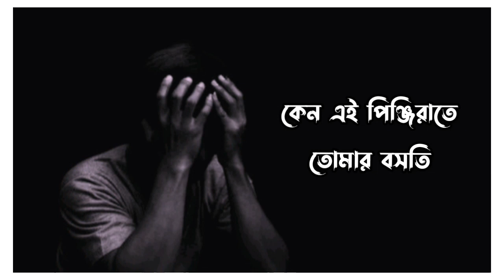কেন এই পিঞ্জিরাতে তোমার বসতি। কেন এই পিঞ্জিরাতে তোমার পিরিতি।